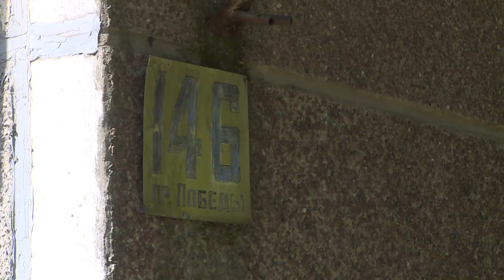Трудовое участие собственников после капитального ремонта дворов оценила спецкомиссия в Череповце